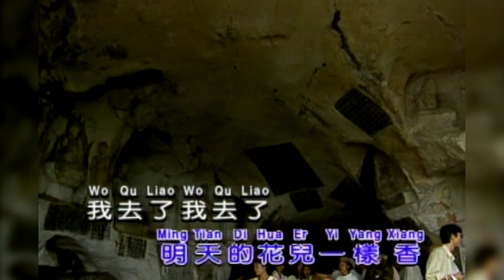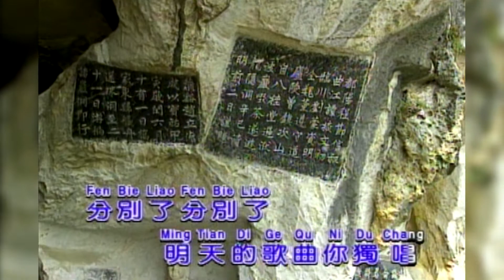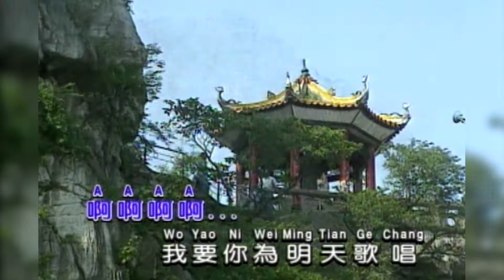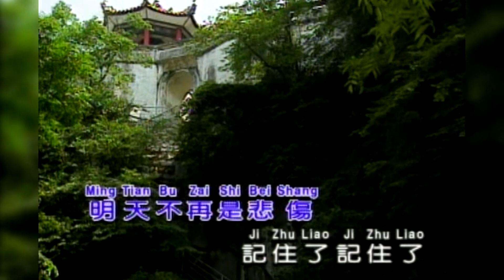明日之歌 I 国語 I 流行金曲 I 伴奏 I KTV I KARAOKE 版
▶ 谢谢大家, 禪院鐘聲 I 国語 I 流行金曲 I 伴奏 I KTV I KARAOKE版